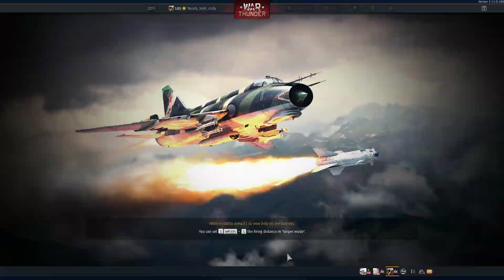War thunder(Black Prince is good)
Just here to have fun